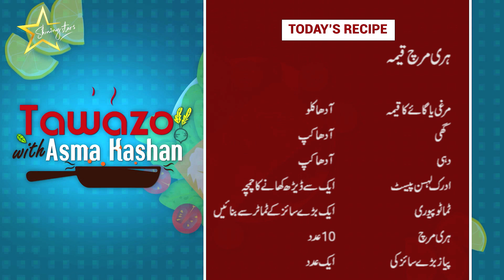Hari Mirch Qeema Recipe by Tawazo with Asma Kashan